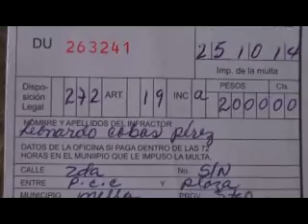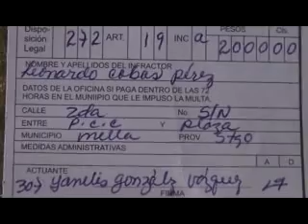Leo represión contra miembro de célula de Mella UNPACU